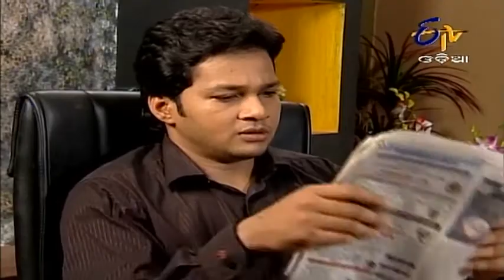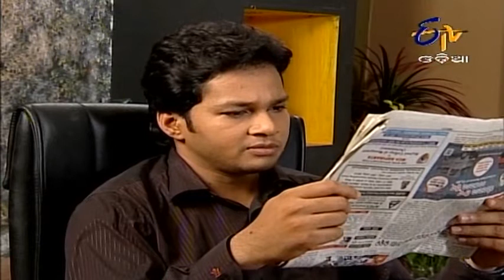Aahuti - 31st August 2013 - Full Episode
Aahuti and Nisha, both are admitted to the hospital after the car accident, where Nisha's condition is more serious. On the other hand, Shivani thinks that the accident was pre-planned by Aahuti, and she is the main culprit.

'Aahuti' follows the tale of a young girl, who rises above the adversities of life, winning the hearts of loved ones and people around her.